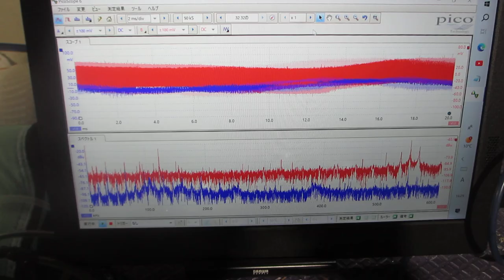超音波の音圧測定実験（超音波システム研究所）